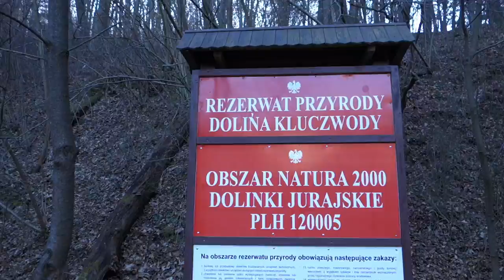GRZYBY WIOSNY i nie tylko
Nowe miejsce i nowe grzyby - tym razem znalazłem gatunki częste, jak i rzadkie; było też parę leśnych niespodzianek. A wszystko to w aurze cudownych, popołudniowych promieni słońca w wyjątkowo malowniczej Dolinie Kluczwody.